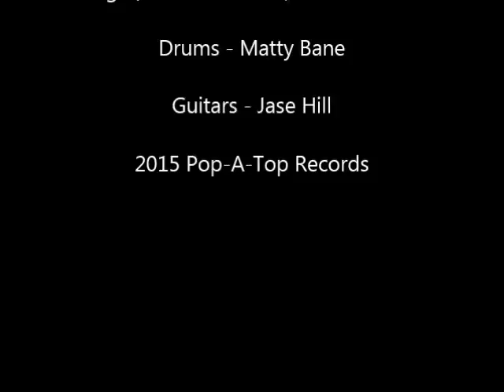SUBJECT A by SUBJECT A - Pop-A-Top single (PAT016)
Pop-A-Top single (PAT016) from studio production duo SUBJECT A. Will be featured on the forthcoming SLEEPWALKERS LP (PAT017) - due in 2016.